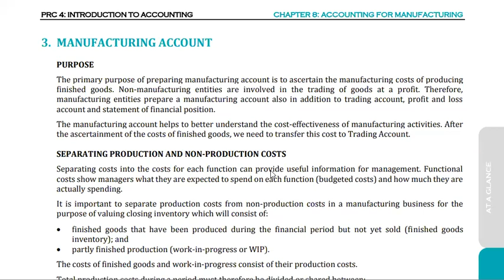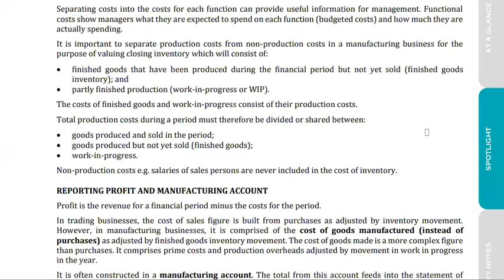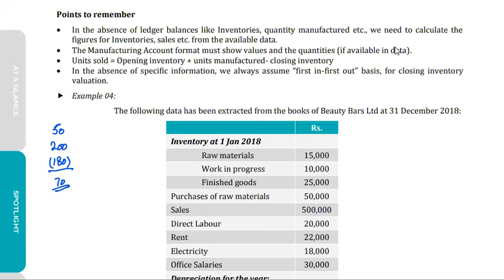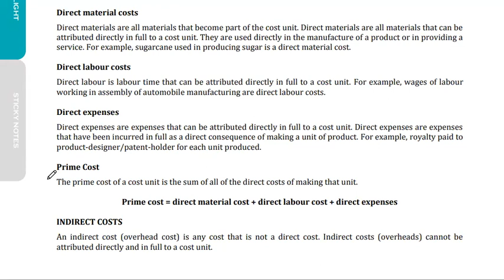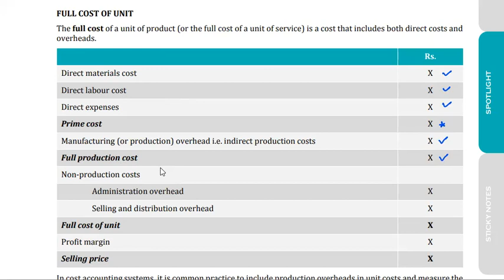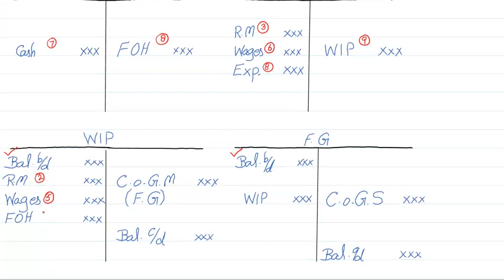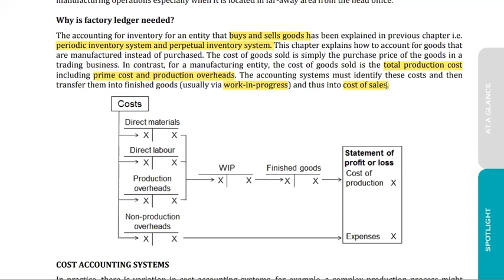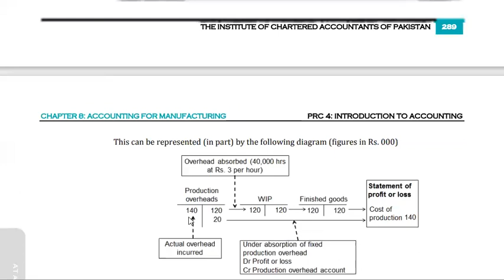Lecture - 59: Ch. 8 Accounting for Manufacturing l PRC-4 ITA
PRC - 4 Introduction to Accounting (ITA)
Cost of Goods Manufactured